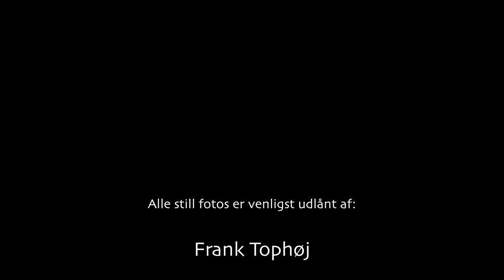Boreriggen Mærsk Guardian - Musik video